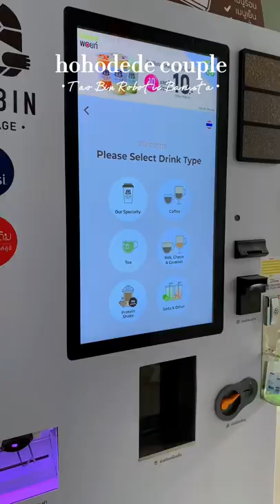TAO BIN • ROBOTIC BARISTA • get 50 % off as the first user 🥤